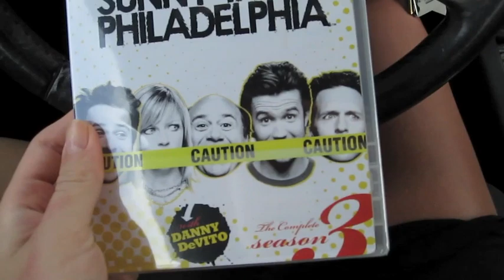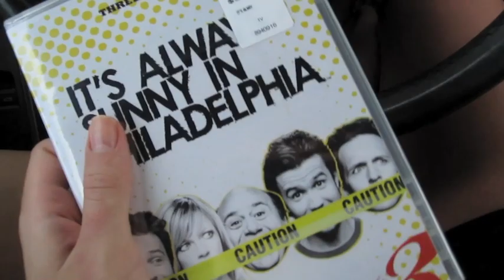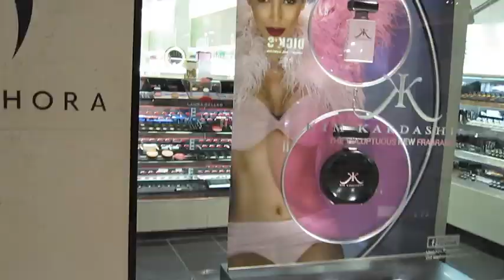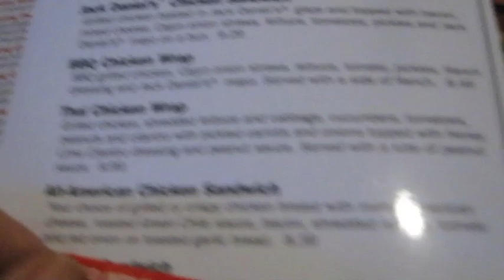Through Lorraine's Eyes: Day 1